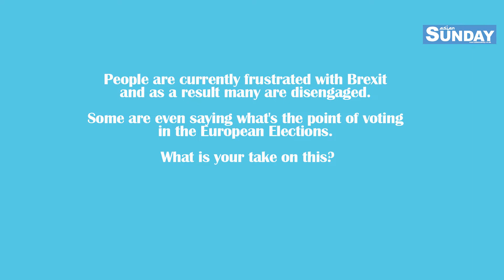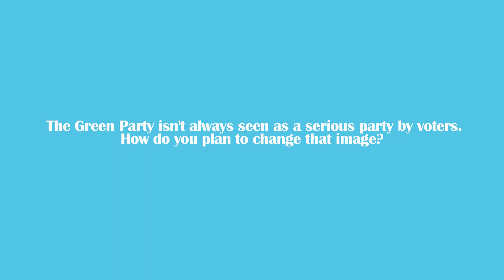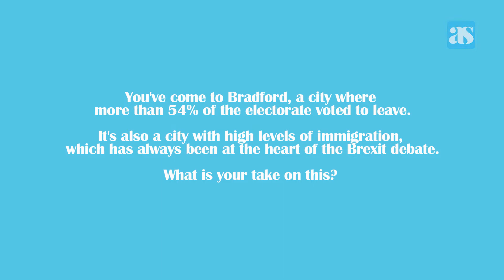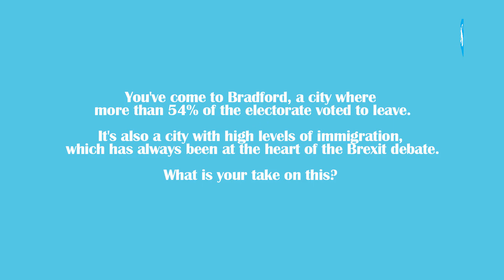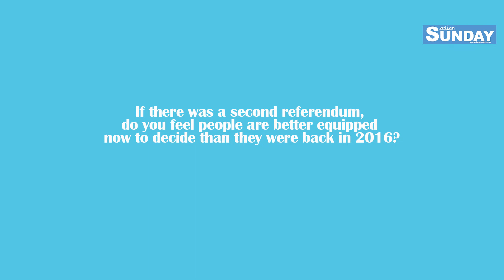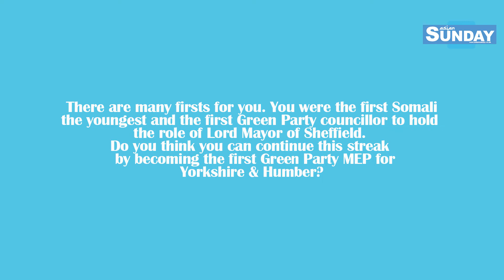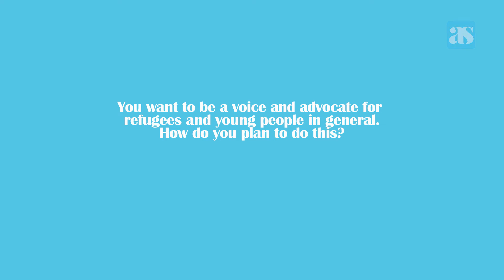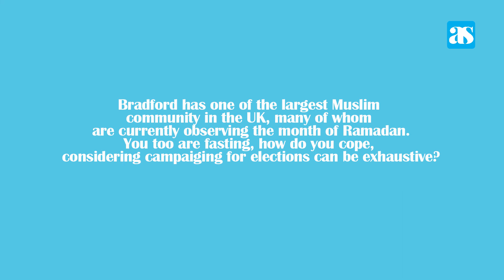Interview with Green Party candidate for European Elections Yorkshire & Humber - Magid Magid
He is an advocate for refugees, strongly believes in 'Peoples Vote' and to remain in the EU. He is disappointed with the representation of MEPS citing that only 3 of them out of the 750 are of BAME background. Can he change this and improve the representation of BAME community in European Parliament. Find out what he has to say.